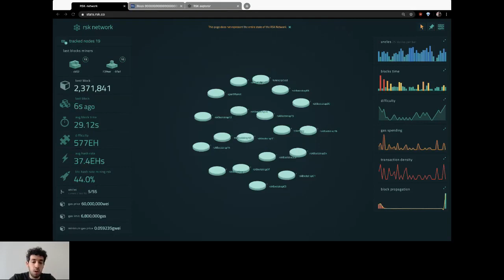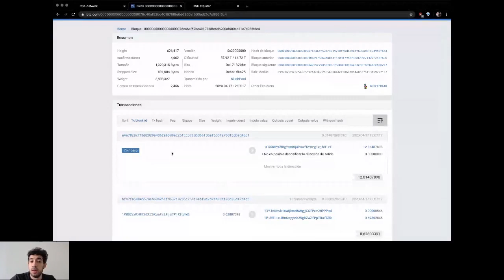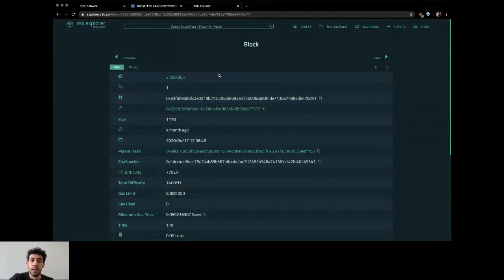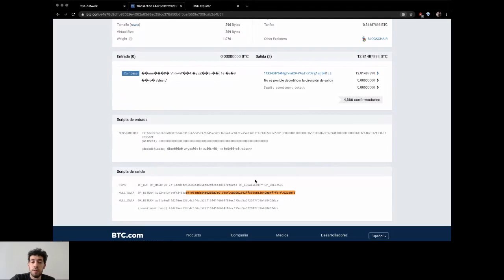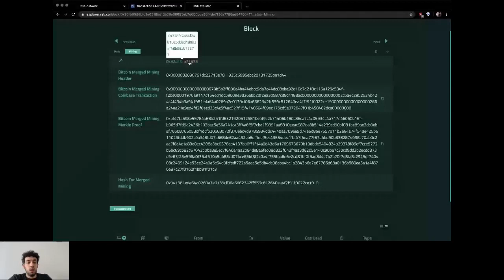Webinar Series: From Bitcoin Mining to RSK Merged Mining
FROM BITCOIN MINING TO RSK MERGED MINING
🇬🇧 English webinar 🇺🇸

Speaker:
👨‍💻 Martin Medina, Head of Mining

Agenda:

⛏️ Mining Infrastructure
⛏️ PoW, Hashing Power, Difficulty and more concepts
⛏️ What is RSK Merged Mining
⛏️ RSK Merged Mining in action

The IOVlabs Webinar Series aims to provide education on RSK and RIF technology and ecosystems.